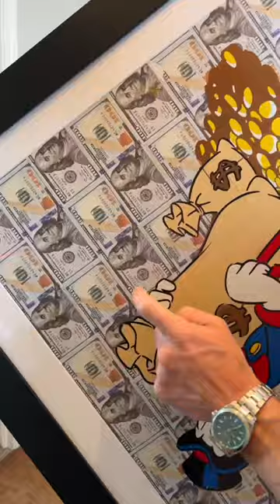The framed finish tho! 😲💰